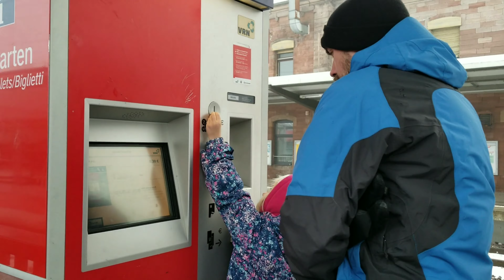Christmas Market in Landstuhl, Germany [Weihnachtsmarkt]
We rode the train to the Landstuhl Christmas Market or Weihnachtsmarkt in German on a beautiful snowy day.  It is a small market with cute wooden stalls selling food, drink, and Christmas gifts.  There is a stage for entertainment and a beautiful Christmas tree.  We tried the red bratwurst, chocolate covered strawberries on a stick, and apple punch.  It is easy to be gluten free at the Christmas Market, all the meats can be ordered without a bun and the chocolate covered fruit is a wonderful alternative to the cakes and cookies.

"What's in the Box? Kid Friendly Guessing Game whatsinthebox"

Keep smiling and have a great day!